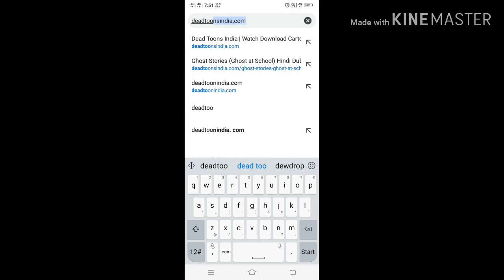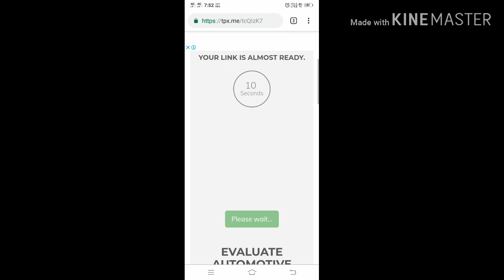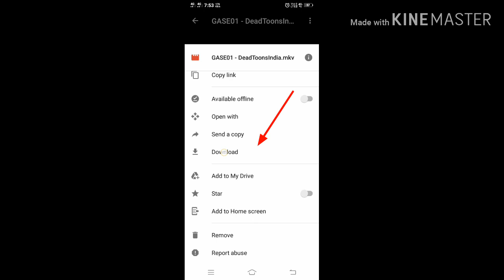How to download ghost at school in Hindi || how to watch and download anime in Hindi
How to download anime in Hindi.
A lot of populer anime you found on this link.